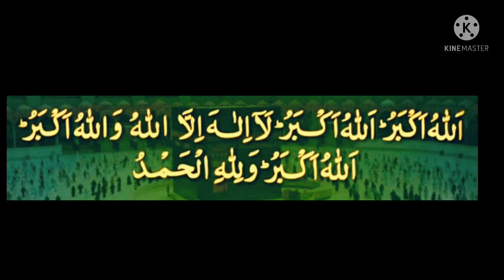Taqbeer E Tashreeq | Huzoor Shahbaz e Deccan Mujeeb Ali Razavi Alayhir Rahmah | Eid Al Adha 2021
9vi Zil Hijjah ki Fajr se 13vi Zil Hijjah ki Asr Tak Har Namaz e Farz ke baad Jo Jama’at e Mustahabba ke saath ada ki gayi, Ek baar taqbeer Buland awaaz se kehna wajib aur 3 martaba padhna Afzal hai.

Note: Tanha Akele Namaz padhne wale ko bhi padh lena chahiye.
Aurtein Buland awaaz se na padhieñ balki aahista padhieñ.